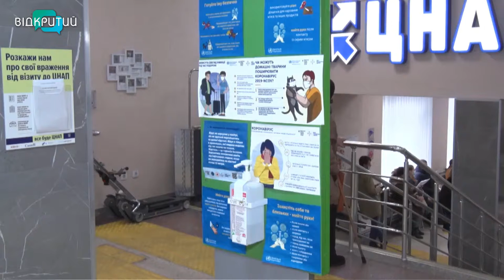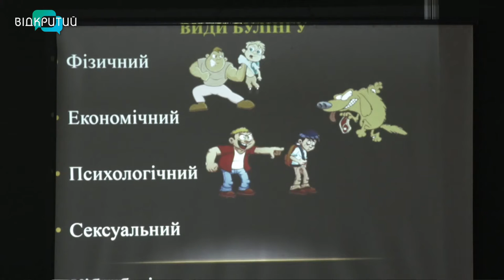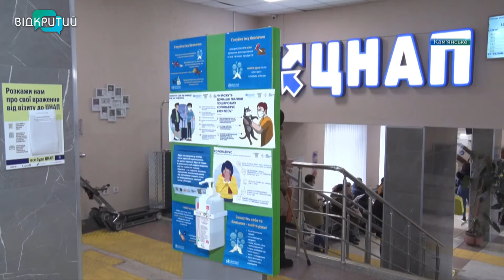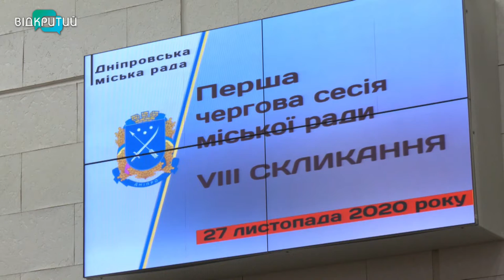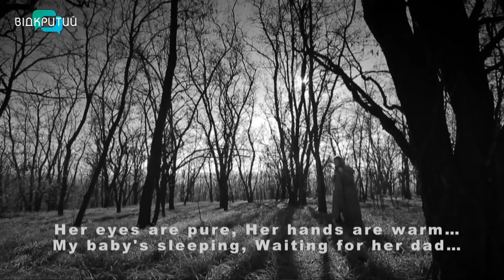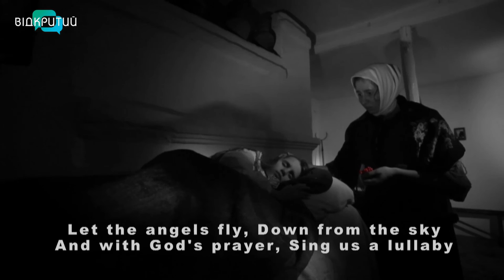Новини OPEN NEWS від 27 листопада 2020 року 20:15